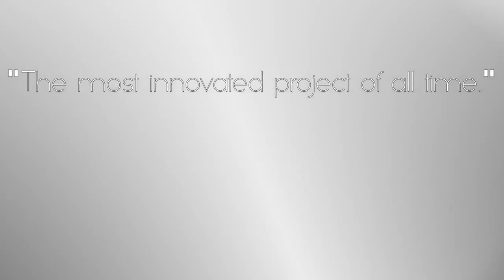Black Ops 2 Funny Moments - Baked Pussy, Ebola Rage, Sponge Bob Trolling (BO2 Funny Moments)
Thank you TDoAxFuZe For letting me upload this Awesome Black Ops 2 Funny Moments!!!
it was a ton of fun!

KIK TheDAITrickster

Outro -
Krewella - Come And Get It (Razihel Remix)